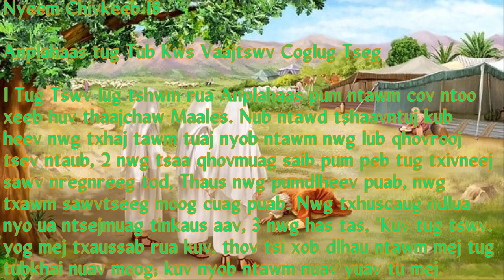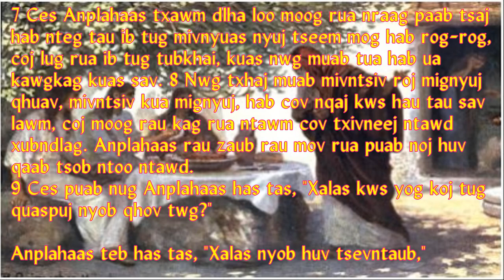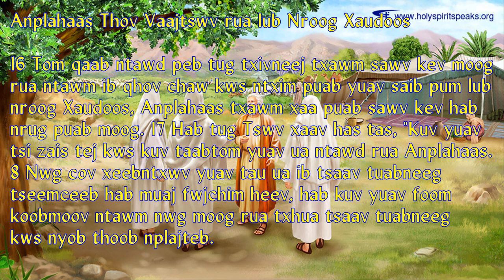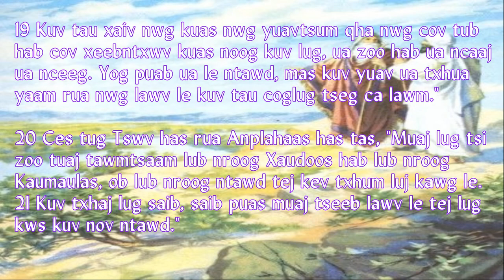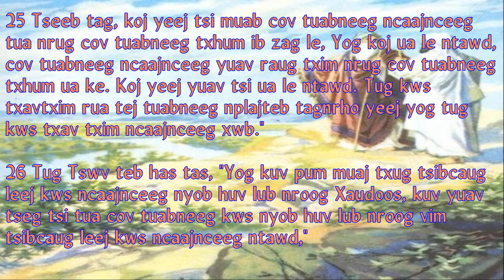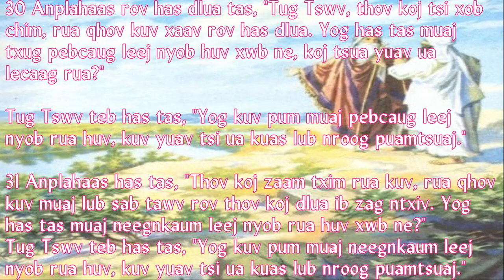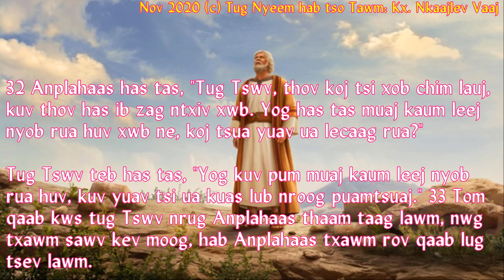Nyeem Chivkeeb 18